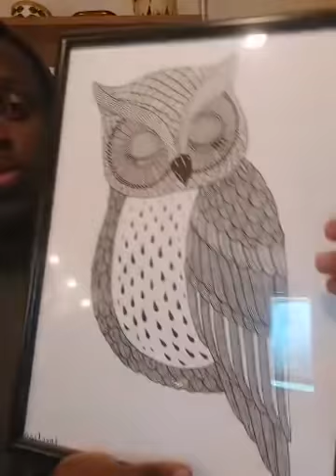PENG PENG KU CAMPAIGN ZA BOBI WINE EZIWELEDDWA | ATTABUKIDDE BYABAKAMA NE ELECTORAL COMMISION YONA